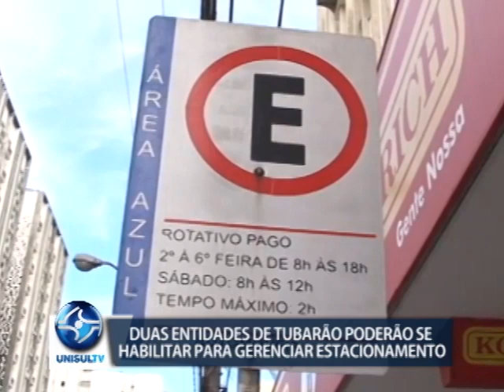Duas entidades de Tubarão poderão se habilitar para gerenciar estacionamento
A Câmara de Vereadores de Tubarão aprovou o projeto de lei que autoriza uma entidade a indicar pessoas portadoras de necessidades especiais à administrar o estacionamento rotativo. Com isso, duas instituições do município poderão participar do processo